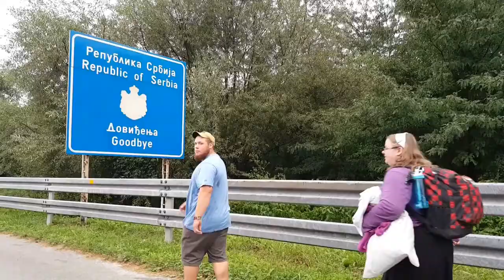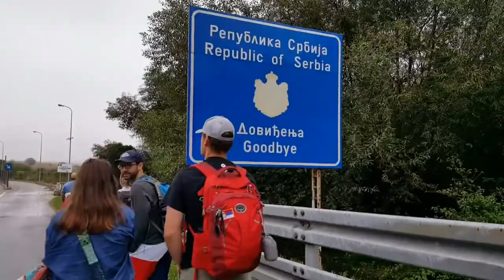Worldrace || Traveling from Serbia to Romania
|| VLOG #7
- 2016 Worldrace ISquad
A short vid on our travels to Romania!!